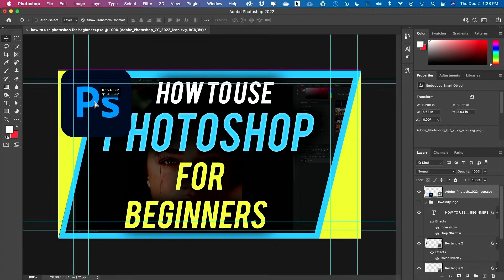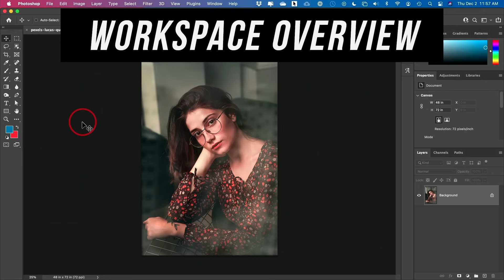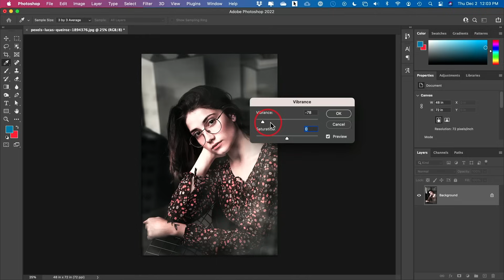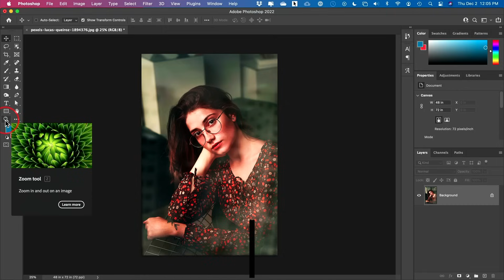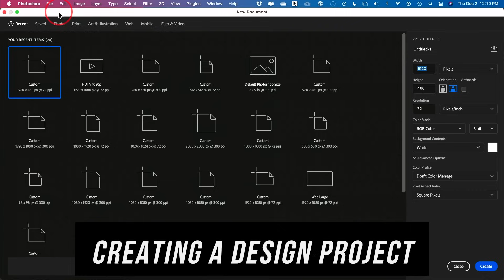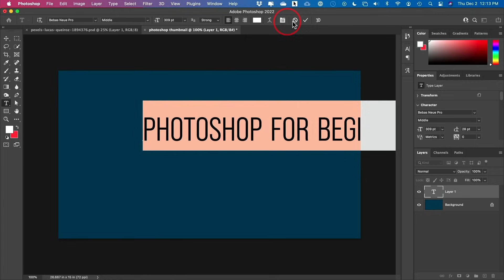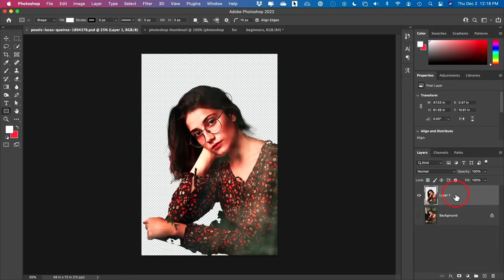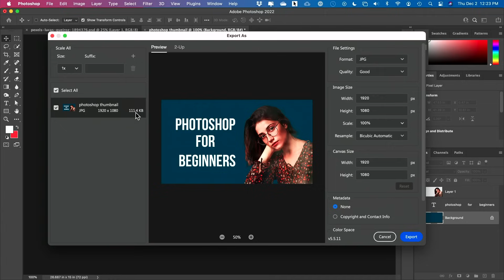How to Use Photoshop - Beginners Tutorial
Want to learn how to use Photoshop in less than 20 minutes?

Photoshop is a photo editing and photo manipulation application for desktop computers on Mac or Windows PC and mobile devices such as the iPad.

You can use it to add effects, paint and even edit videos.
Photoshop was invented back in 1987 and it’s owned by a company called Adobe.

In this video, I want to show you how to work with an image and I will also cover how to create a graphic in Photoshop.
And I’ll show you how to combine the two at the end.

If you like my teaching style and want to master Photoshop, I do have a full course on Photoshop for beginners that I update all the time.

How to create a new file?
Once you install and open photoshop, you can create a project by creating a new document.  You can create a document in any dimension depending on your needs.

Photoshop layout:
Inside Photoshop, you can three important sections.  Toolbar, canvas, and layers panel.
You can reset your workspace to get the initial Photoshop layout.

How to change image brightness?
You can change the brightness and contrast of an image using a simple brightness and contrast filter.

How to change image saturation?
You can also boost the saturation and vibrance of an image using a filter.

How to create shapes?
To create shapes, you can use the shape tool.

How to add text?
To add text, click the text tool or choose T on your keyboard.  You can change the size, color, font, and many other settings with text.

How do you export or save?
You can save the Photoshop file if you want to come back to it or save it as JPEG or PNG to post online or on a website or sent to print.